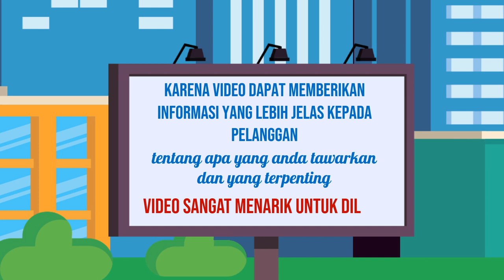Jasa Produksi Video Iklan di Kota Pasir Pengaraian Riau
Jasa Edit Video Promosi / Jasa Produksi Video Iklan di Kota Pasir Pengaraian Riau atau

Daftar Isi
00:00 - Cara Edit Video Iklan dokter mata, dokter mobil kelapa gading, dokter mata jakarta selatan
00:10 - Contoh Iklan Promosi dokter neurologi anak, dokter nefrologi, dokter nenden, dokter naturopati
00:30 - Contoh Video Promosi dokter ortopedi, dokter obgyn,
00:40 - Contoh Konten Branding dokter obgyn, dokter onkologi
00:50 - Resep Makanan dokter spesialis anak, dokter spesialis kulit, dokter spesialis anak, dokter spesialis kulit